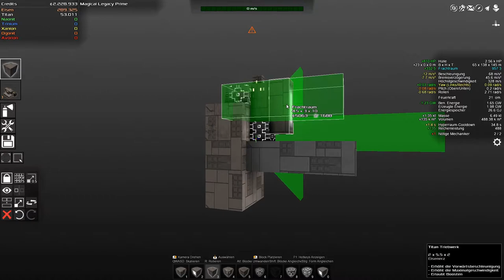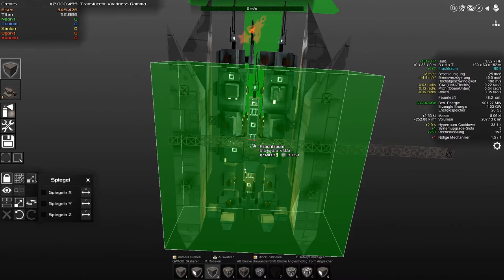Avorion Deutsch Folge 33